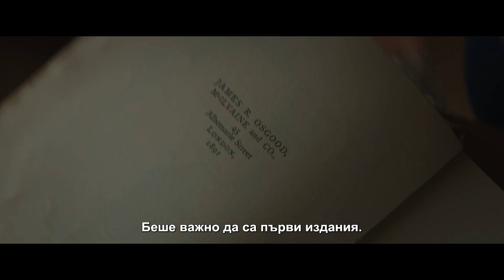"Петдесет нюанса сиво" - зад кадър, част 3